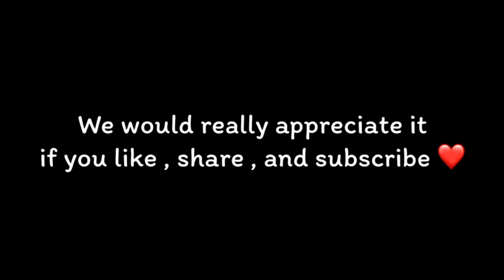Strawberry Picking with Friends 🍓💕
🎶 Midnight - Ikson